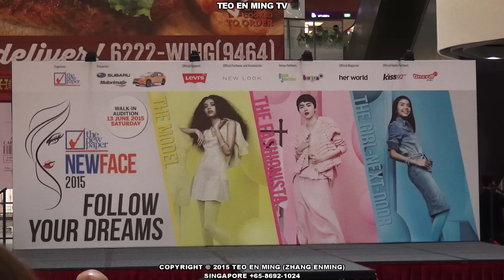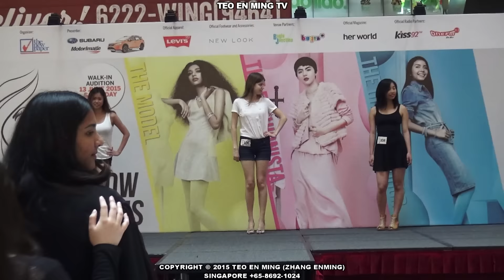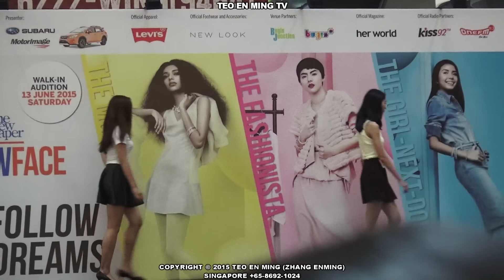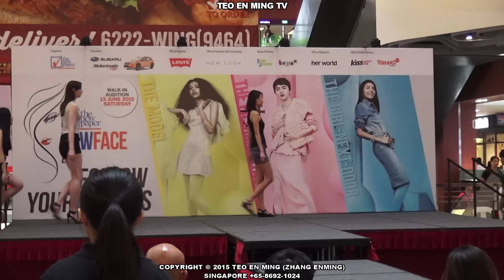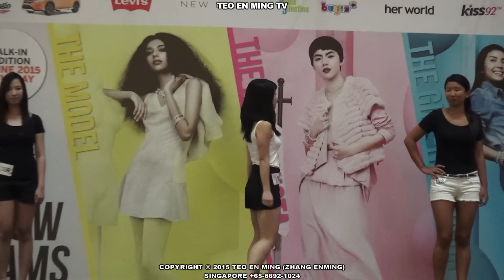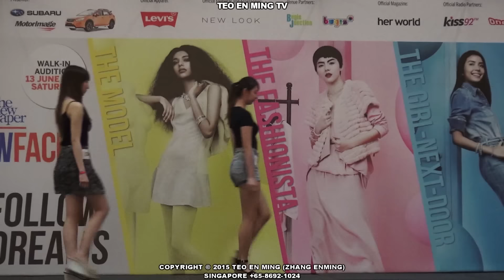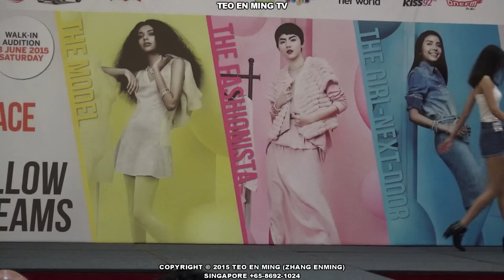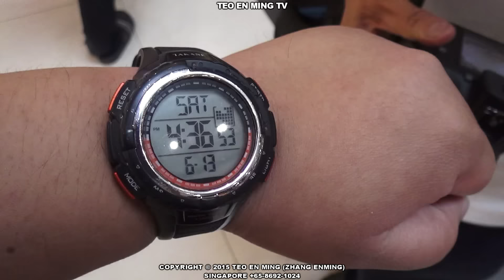The New Paper New Face 2015 Walk-in Audition at Bugis+ on 13 June 2015 Sat